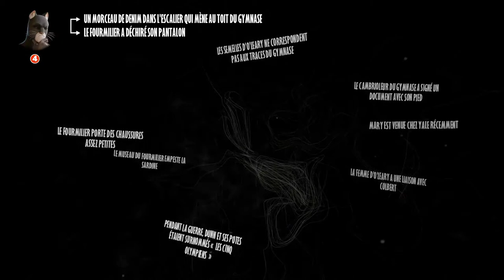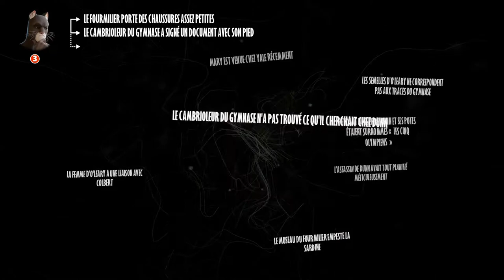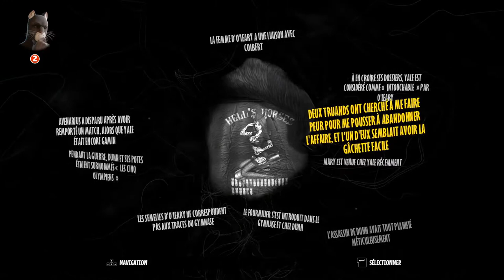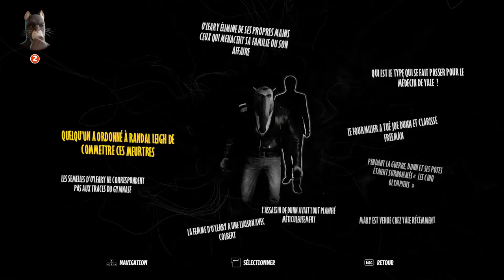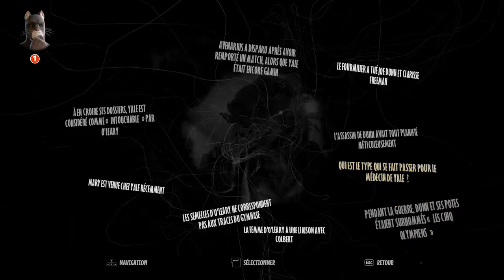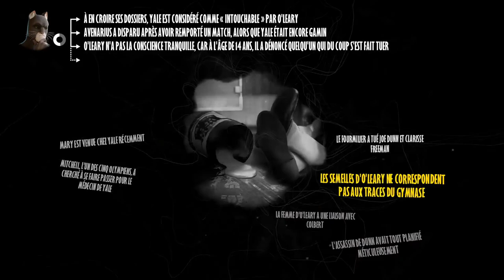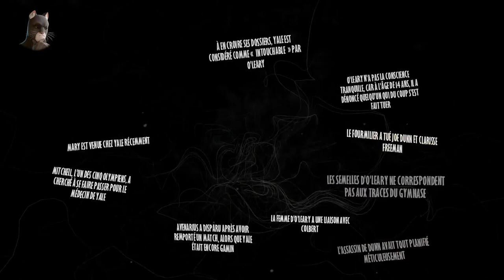LE BOULEDOGUE - Blacksad : Under the Skin LP 13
Blacksad remonte une piste menant vers les frères d'armes de Joe Dunn.